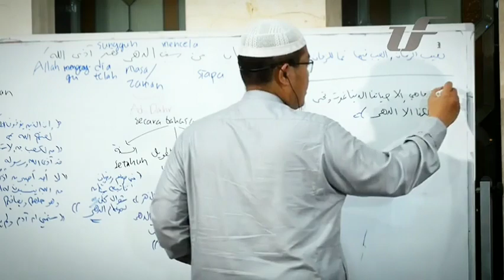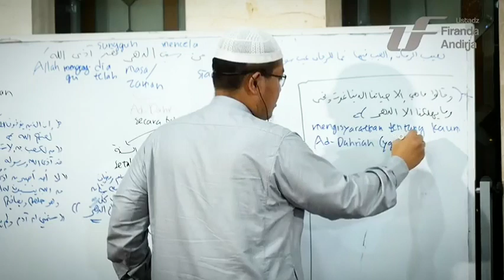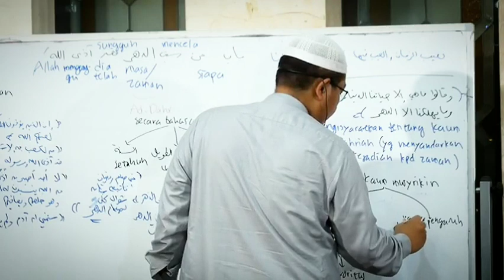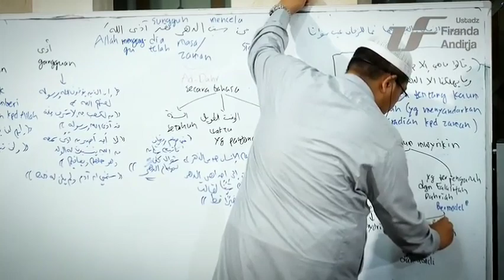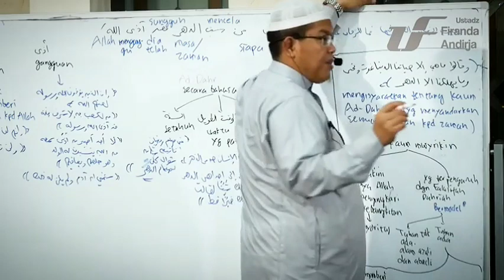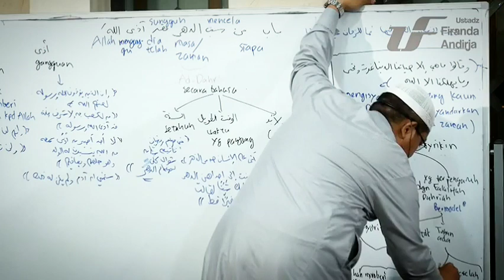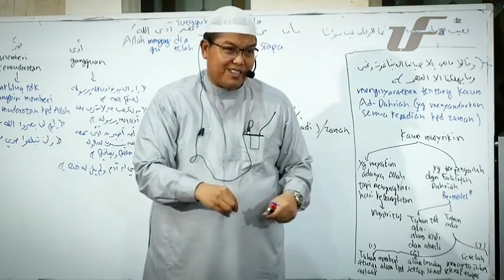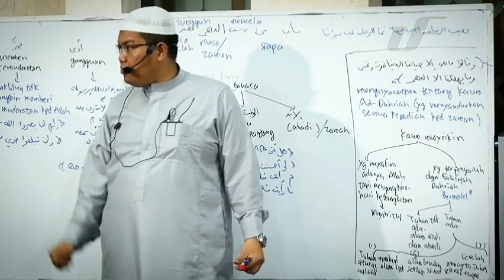tentang kaum musyrikin ad-dahriah